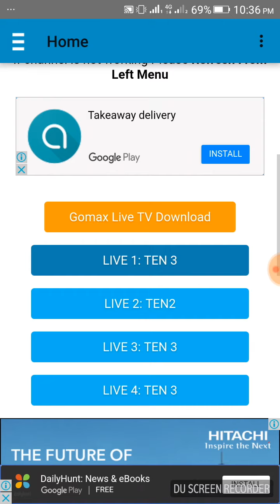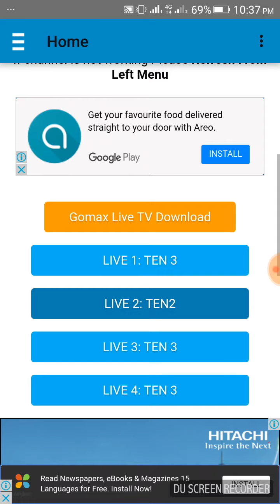FIFA Under-17 World Cup Live from India 1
FIFA Under-17 World Cup Live from India